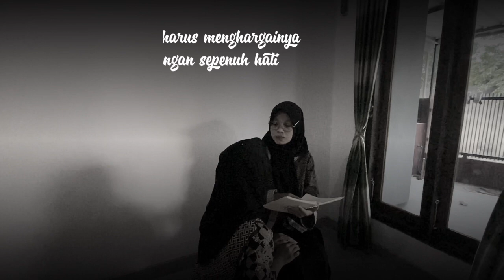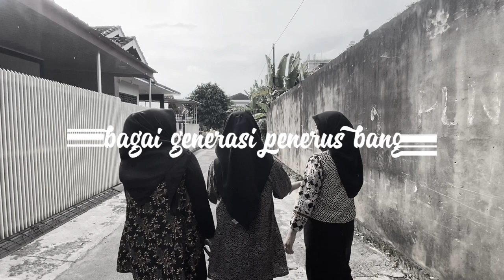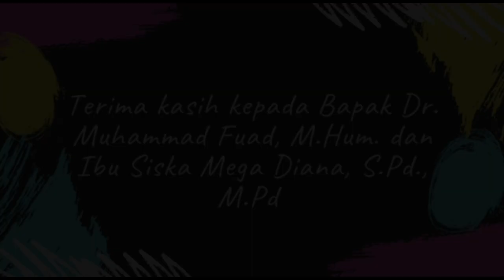Musikalisasi Puisi berjudul "Kepada Bunda - Sanusi Pane" || Kelompok 1 Kelas 3C PGSD'21 Unila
Kami dari Kelompok 1 Kelas 3C Prodi PGSD Jurusan Ilmu Pendidikan FKIP Universitas Lampung Angkatan 2021, dengan anggota:
1. Farhan Iqbal Pratama (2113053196)
2. Annisa Salsabina Rahmadhani (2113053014)
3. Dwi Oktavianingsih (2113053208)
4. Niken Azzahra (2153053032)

Kami mempersembahkan musikalisasi puisi berjudul "Kepada Bunda karya Sanusi Pane" sebagai pemenuhan UTS Mata Kuliah Teori Apresiasi dan Sastra Anak (TASA) yang dilaksanakan pada tanggal 12 Oktober 2022.

Editor dan Kameramen : Farhan Iqbal Pratama
Device : Niken Azzahra
Aktor : 1. Annisa Salsabina Rahmadhani
            2. Dwi Oktavianingsih
            3. Niken Azzahra
Editing : Capcut
Sound : Capcut

Kamu mengucapkan terima kasih kepada:
1. Bapak Dr. Muhammad Fuad, M.Hum.;
2. Ibu Siska Mega Diana, S.Pd., M.Pd.;
3. dan Pihak yang membantu dalam menyelesaikan tugas UTS ini.

Selamat menyaksikan.